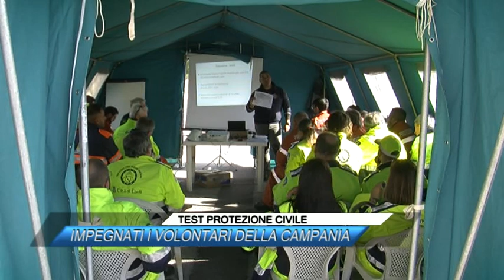TEST PROTEZIONE CIVILE, IMPEGNATI I VOLONTARI DELLA CAMPANIA